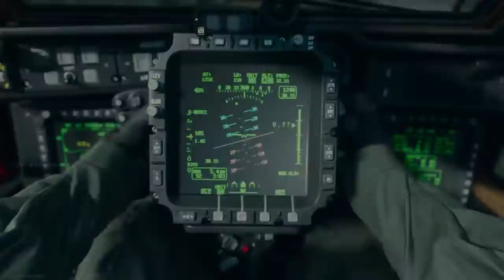DROPPED 18 ON ANIYAH INCURSION | Call of Duty: Modern Warfare